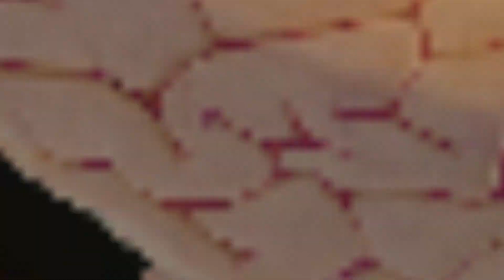Hat Kid Has A Brain Fart 🧠💨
Reupload from The Dank Hat YouTube Channel (Deleted)